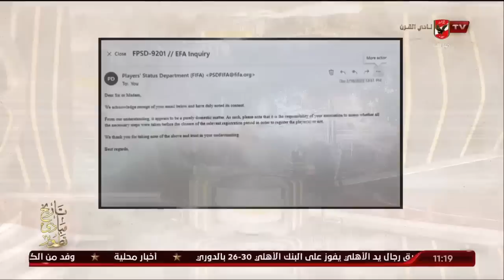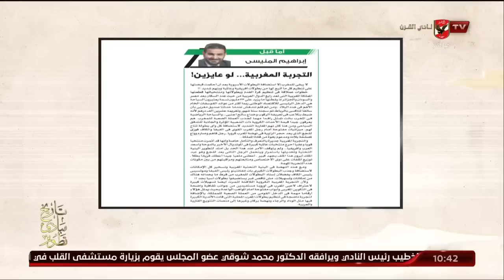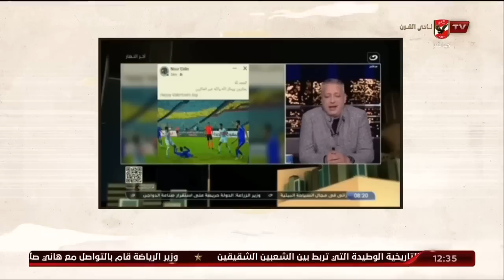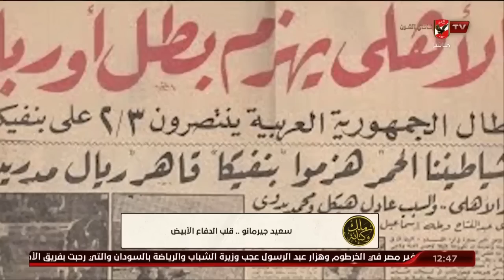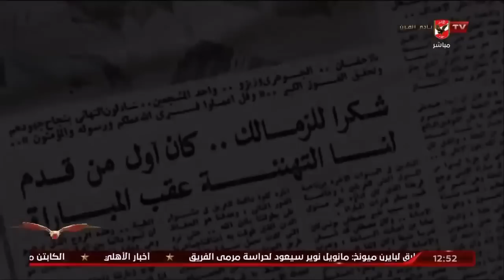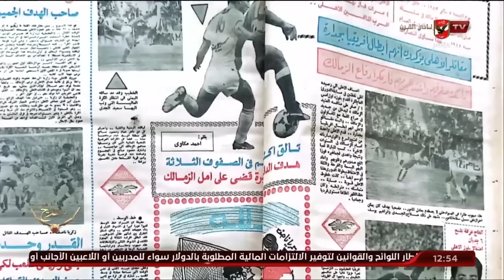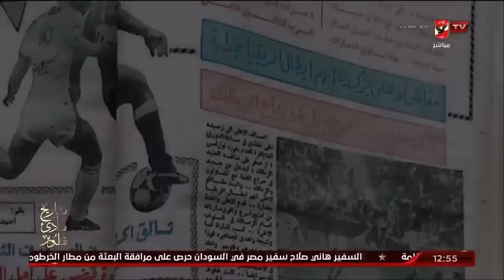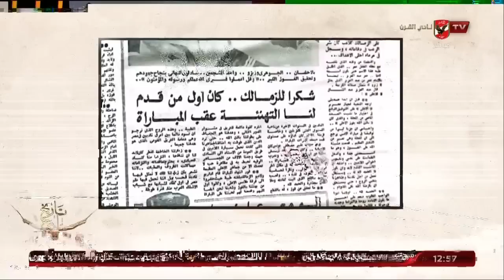الحلقة الكاملة | ملك وكتابة مع عدلي القيعي وإبراهيم المنيسي | 16-2-2023